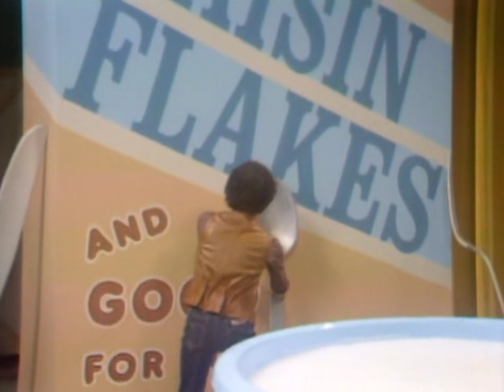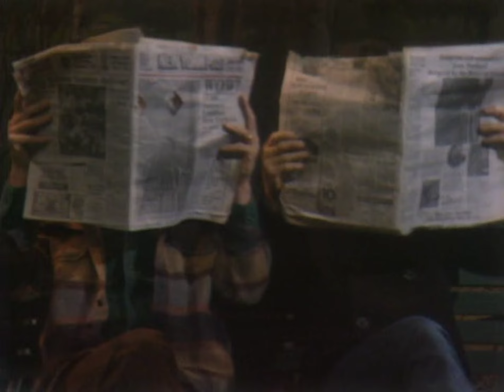Soap - USTV - Season Two - Episode Eleven - 1978 - HD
Continuing Season Two of the comedy from the 1970's "Soap"
This is episode 11 from 7th Dec1978.

To omit opening credits start here: 01:12

No spoilers for this  second series - so please just watch and enjoy.
But just to say - this episode is totally hilarious!!

Tremendous fun from the cast, and laughter from the watching studio audience - the show is like nothing on TV now, and pulls no punches.
If you enjoy the spin-off show "Benson", I thoroughly urge you to watch the show where it all started - 45 years later, it still makes me laugh more than any up to date, so called comedy.

Resolution increased to HD